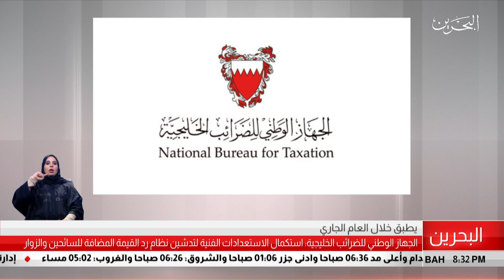البحرين مركز الأخبار : الجهاز الوطني للضرائب يقوم بالإستعدادات لتدشين نظام رد القيمة المضافة